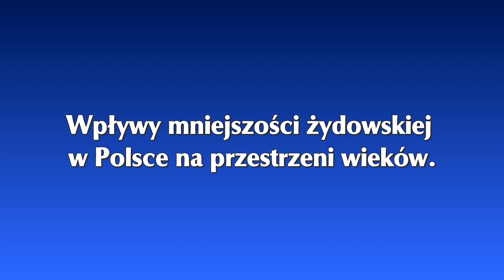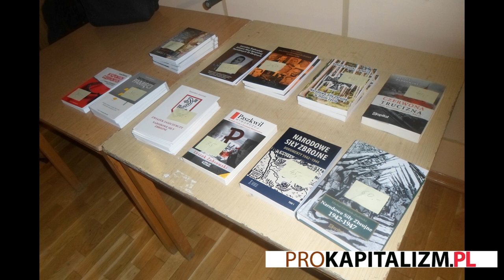Michalkiewicz, Płużański, Żebrowski: Wpływy mniejszości żydowskiej w Polsce na przestrzeni wieków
Debata z udziałem Stanisława Michalkiewicza, Tadeusza Płużańskiego i Leszka Żebrowskiego, zorganizowana przez stowarzyszenie "Bełchatowianie dla narodu".

Bełchatów 23 września 2017